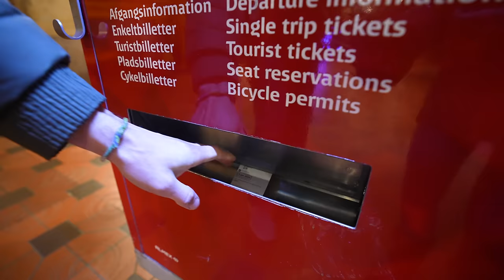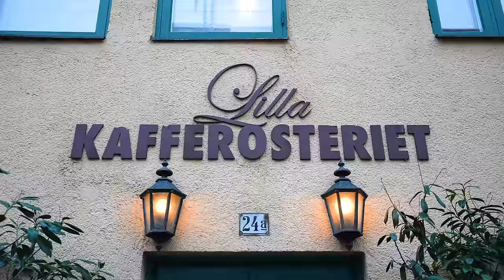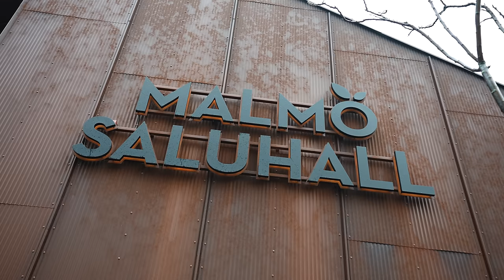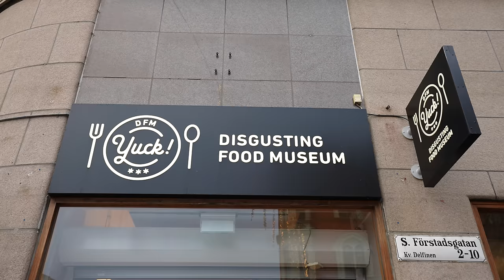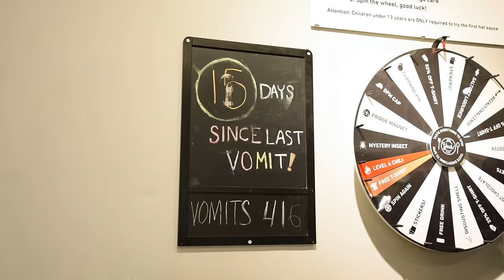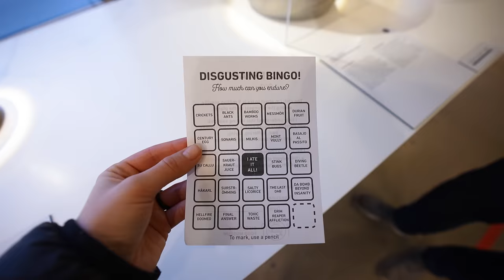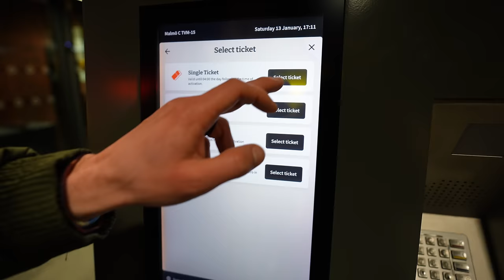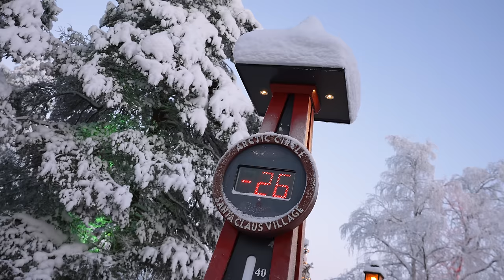The ULTIMATE day trip to Malmö, SWEDEN! 🇸🇪 (from Copenhagen)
For our final day in Europe, we headed to Sweden!  Located just a 45 minute train ride across the Øresund Bridge from Copenhagen is Malmö, Sweden. And we couldn't pass up the chance to visit another country (our 6th on this trip!) before we headed back to the US.

We had such a fun day exploring the city, enjoying our first fika, and trying some disgusting and delicious foods!

💸 Learn how we flew to Europe for FREE and got 12 FREE nights at hotels

Note: you can save this map to your Google Maps, to access it on your own adventure!

⌚Timestamps
00:00 Introduction
00:35 How to get to Malmö
01:28 Malmö Stortorget
02:06 Enjoying our first Swedish fika
04:37 Exploring old town Malmö
05:35 Malmö Saluhall
07:31 Malmö Castle and Slottsträdgården
08:44 The Disgusting Food Museum
15:49 Trying a Falafel Roll, THE food of Malmö
18:11 Back to Copenhagen
18:48 What’s next?